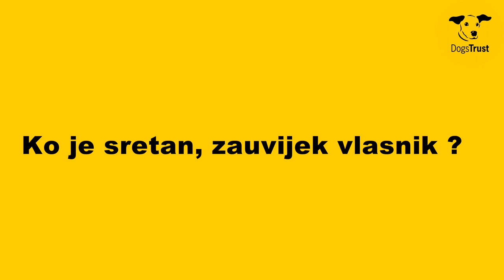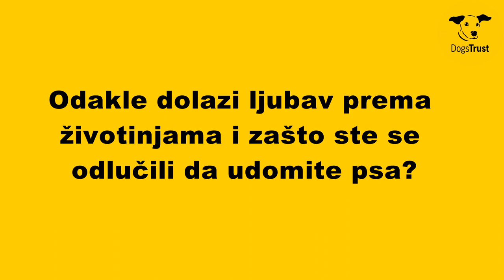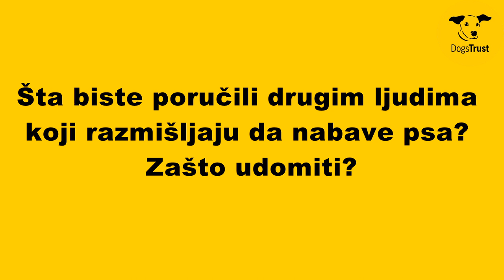Dogs Trust Fostering priča - Nusret i pas Medena!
Pogledajte kako je udomljavanje Medene kod porodice Bešić postalo jedan od ljepših dana u njihovom životu. Medena i Nusret se predivno slažu od prvog susreta pa sve do dana konačnog udomljavanja i sada, u vremenu koje provode zajedno. Inspirirajte se ovom pričom i saznajte kako i vi možete započeti svoju potragu za savršenim ljubimcem na našoj web stranici. 🐶❤️